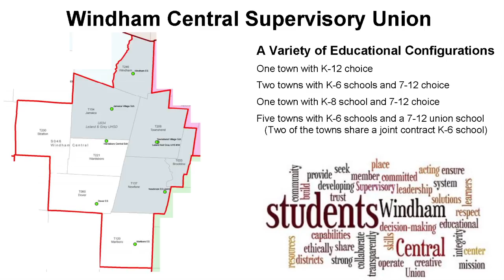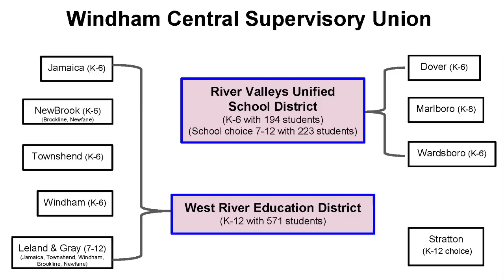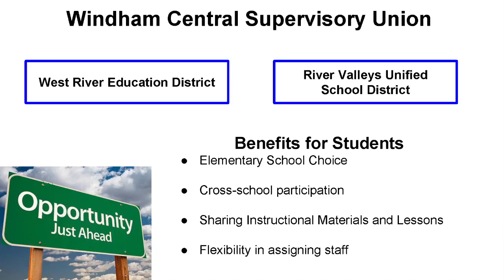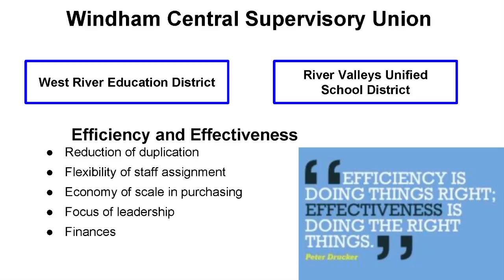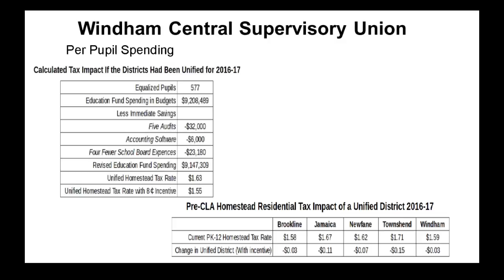Leland and Gray Towns Act 46 Public Info Mtg 2/20/17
Join members of the Leland and Gray Towns Act 46 Study Committee as they host one of several public info meetings in each of the towns served by the committee, with this one taking place in Windham, VT.